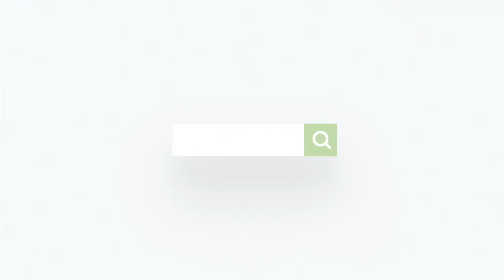2013 Coachman Pastiche 460/2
🔍 Take a virtual tour around this 2013 Coachman Pastiche 460/2 currently available for purchase at Highbridge Caravans.